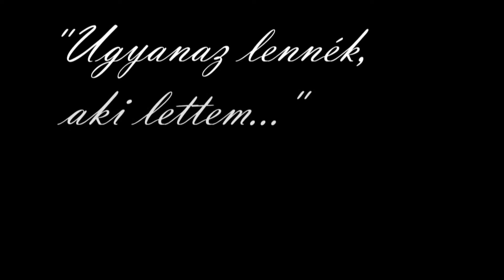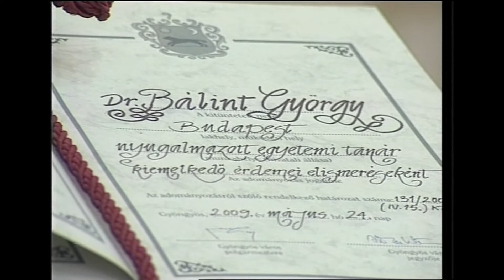Bálint Györgytől búcsúzunk 2020-06-22